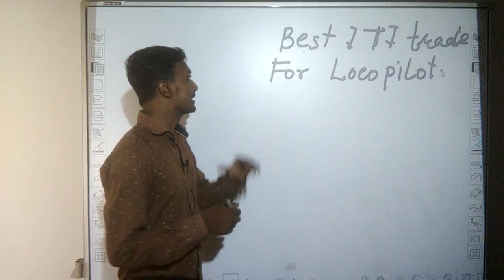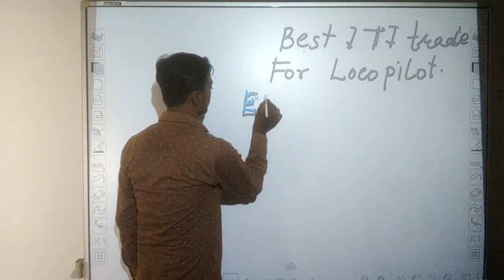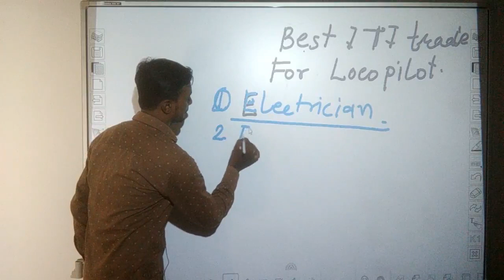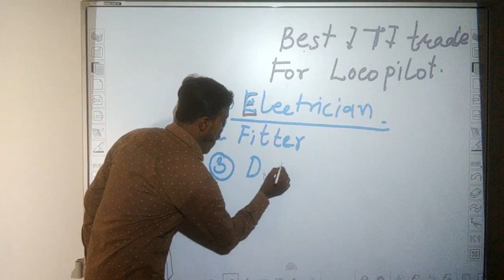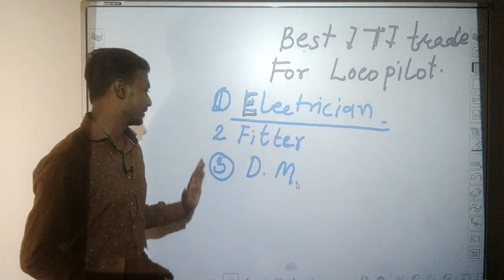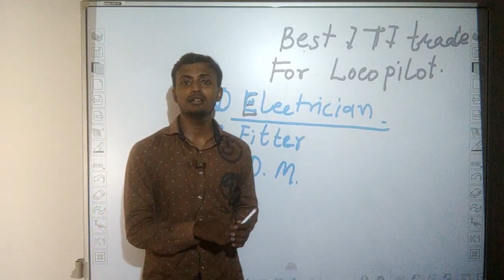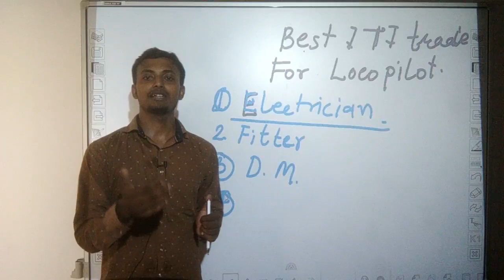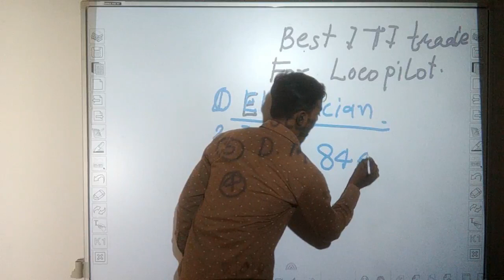लोको पायलट के लिए सबसे अच्छा ट्रेड कौन सा है best iti trade for loco pilot